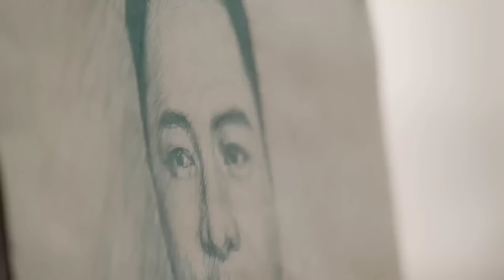TÌNH HUYNH ĐỆ TẬP 03 - Phim Hành Động Kháng Nhật Mới Nhất 2023 (Thuyết Minh)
✤ Đạo diễn: Lưu Đào
✤ Diễn viên: Lâm Giang Quốc, Vương Tuấn Nghị, Tiền Vịnh Thần
✤ TÌNH HUYNH ĐỆ (Lời Thề Liên Minh) lấy bối cảnh những năm 30 thế kỷ 20, kể về câu chuyện yêu hận tình thù của ba anh em kết nghĩa. Thiếu gia Hà phủ là Hà Đông Minh, liên trưởng quốc quân Thẩm Gia Lương cùng thủ lĩnh sơn trại Uông Triệu Lam vì đánh giặc mà quen biết, vận mệnh của cả ba gắn chặt với nhau, cuối cùng trong một trận chiến sinh tử, cả ba trích máu ăn thề, kết nghĩa anh em